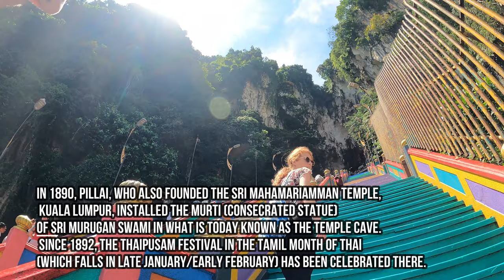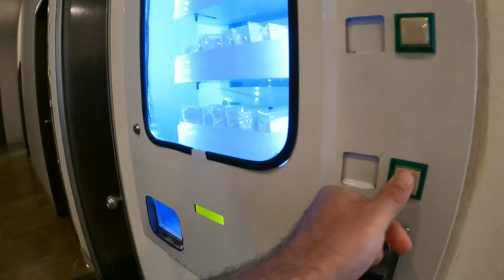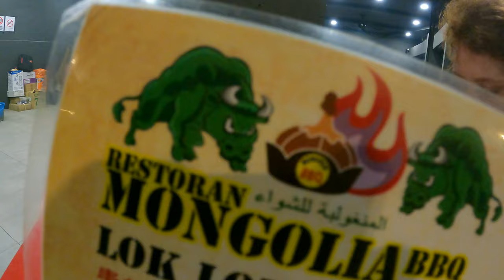🇲🇾Monkeys of Batu Caves, EPIC Water Fountain Show, Mongolian BBQ, Chinese Temple, Little India🇲🇾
The tour guide picked us up and was so quiet! I thought he was just the driver and we were going to meet up with the real one. Turns out he was just about the worst tour guide ever, barely telling us much more than the name of the places we went to. Miri had to wiki the info and add it in just so we learned about what we saw. My favorite part of the day was the Mongolian BBQ. I remember smelling it as I turned the corner and was like wow whatever that smell is we are getting it.
Another Day Exploring Kuala Lumpur, Malaysia:
Highlights:
Batu Caves
Thean Hou Temple
Little India
Suria KLCC Mall
KLCC Water Fountain Show
Mongolian BBQ